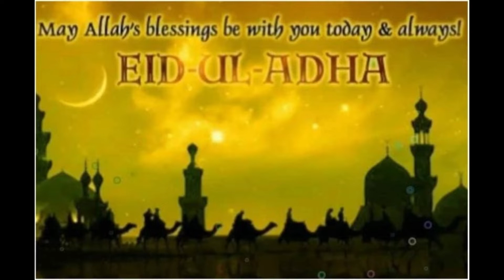1439ኛው የኢድ አል አድሃ አረፋ በአል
እንኳን ለ1439ኛው ለኢድ አል አድሃ አረፋ በአል በሰላም አደረሳችሁ